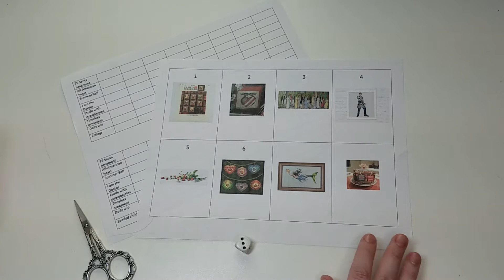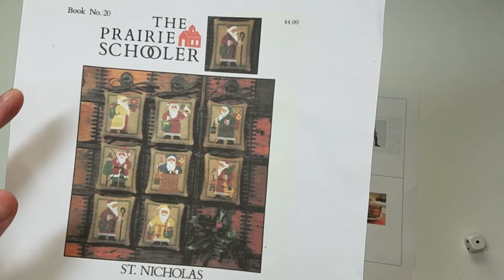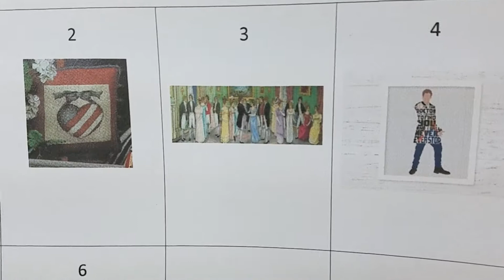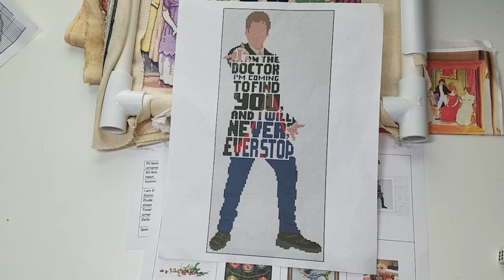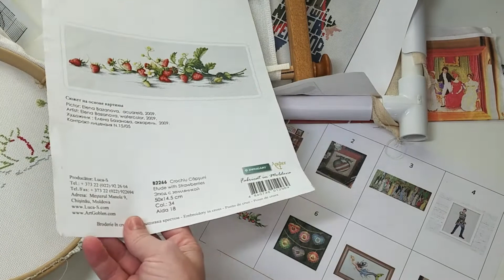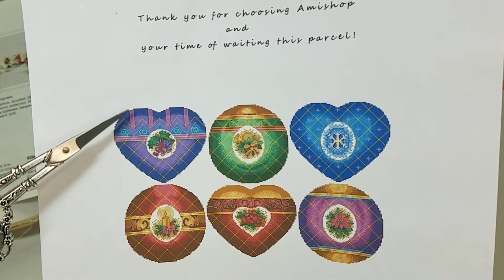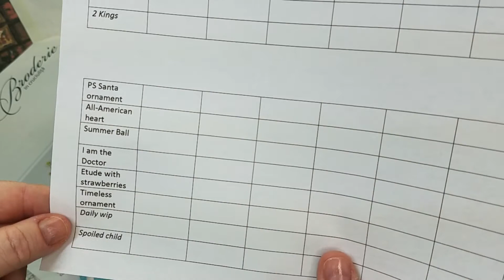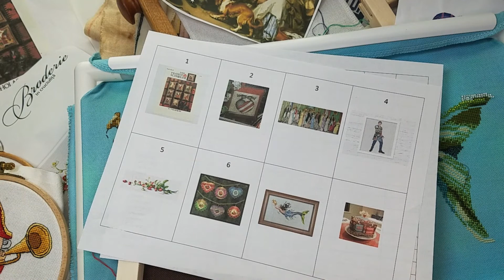3 menesiai link finiso -2021 planai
Sveiki,

stai ir vel atejo laikas siam zaidimui, nes iki metu pabaigos liko tik 3 menesiai ir nesinori pervesti labai daug darbeliu i 2022 metus...
kaip visada- dalyvauja pagrindiniai 6 darbeliai, keli lauks uzkulisiuose juos pakeisti po 'pensijos' (t.y. pabaigimo ;), kelis didelius projektus naudoju kituose zaidimuose, issukiuose... tad bus idomu paziuret, katras numeris iskris daugiausiai, kas bus greiciausiai pabaigtas. viskas priklausys nuo kauliuku skaiciaus..

 prisijunkite, jei tai jums idomu- gal sumazinsite pradetuku skaiciu? ar siaip paridensim skaicius kartu.

mane rasit Instagramoje: magic_pond_crafts

Iki greito,

Jurgita